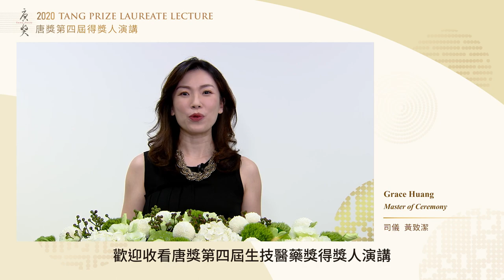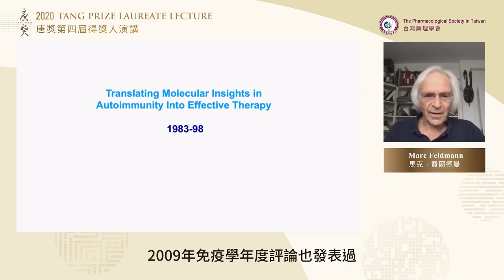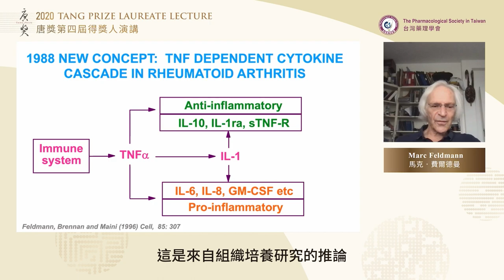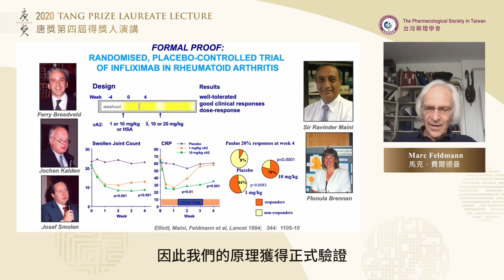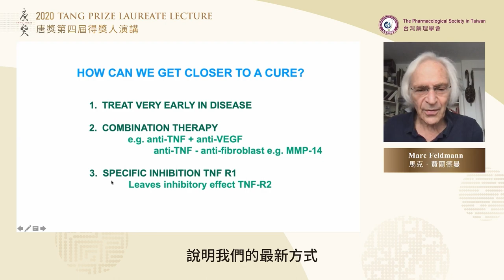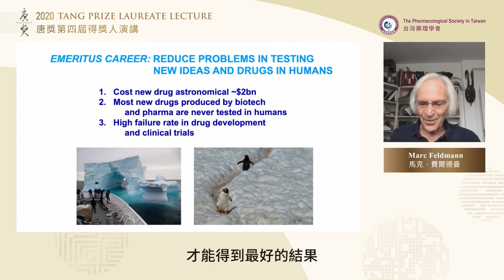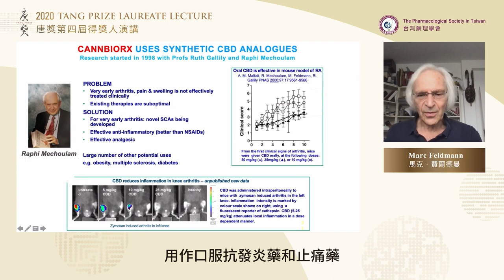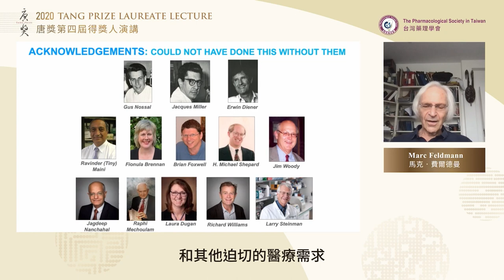唐獎第四屆得獎人演講─生技醫藥獎─洞悉自體免疫的分子機制轉譯成有效的治療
講者：唐獎第四屆生技醫藥獎得主